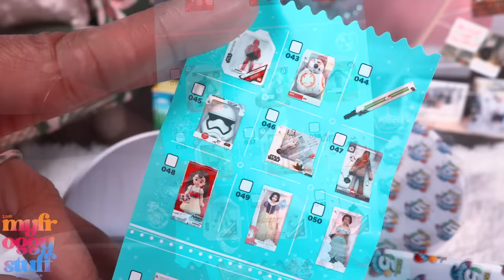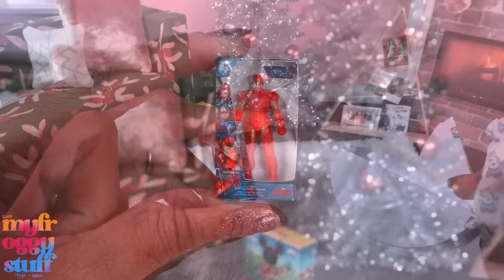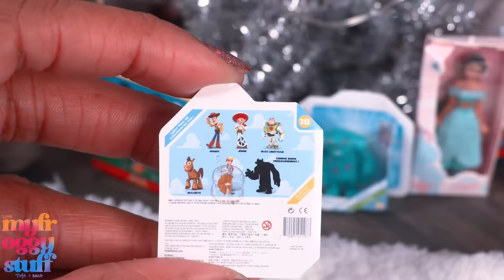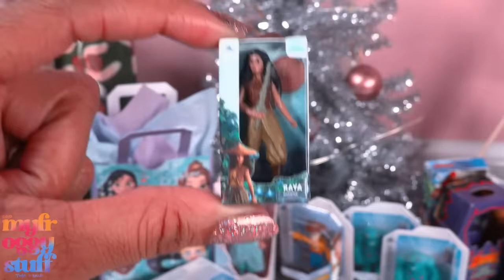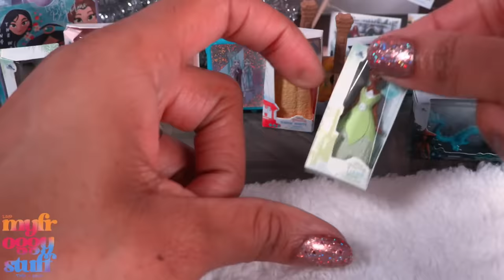Mini Brands Disney Store Edition Series 2!!! New Disney Princesses!!!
By Request:  WHAT?!!! NEW Disney Princesses in Mini Brands Disney Store Edition Series 2 !!! Ok, GAME ON!  Join us as we take a look at new mini brands and DIY a Disney Princess Christmas Tree in an ALL NEW video on YouTube at MyFroggyStuff.

This channel and most of its videos are made for a General Audience and not “directed to children” within the meaning of Title 16 C.F.R. §312.2, and are not intended specifically for children under 13 years of age. MyFroggyStuff and its owner(s), agents, representatives and employees (collectively referred to as “Channel”) does not collect any information from children under 13 years of age and expressly denies permission to any third-party seeking to collect information from children under 13 years of age on behalf of Channel.